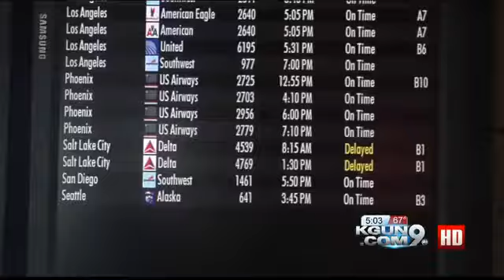Rain wrecks weekend plans for residents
Rain and a lot of it. 9OYS drove around town, Saturday. In some spots, driver could not avoid areas of flooding.